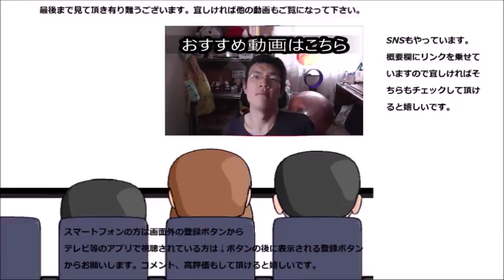ローソン Lチキ旨辛チキンを食べてみたけど、予想以上に～だった！！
ローソン　Lチキ旨辛チキンを食べてみたら、予想以上に旨辛でした！！これだけ刺激があるとは～